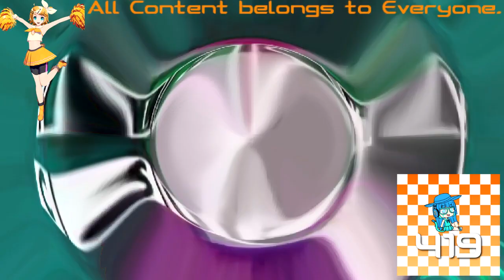(REQUESTED) Klasky Csupo 1998 Super Effects in G Major 665